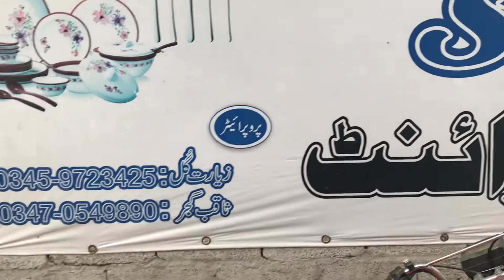BARISH AUR TUFAN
Hello everyone. I will record videos of normal day to day life, mainly focusing my village life with the most valued people around me and showing you all aspects of desi life you would like to watch. I take your suggestions to improve the quality and content, so please leave those comments under the comments section. Stay safe